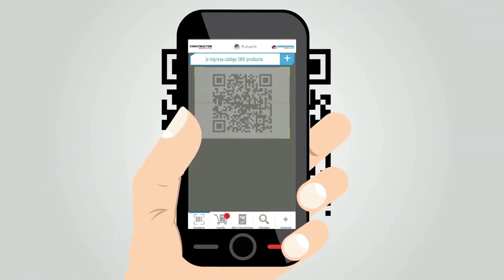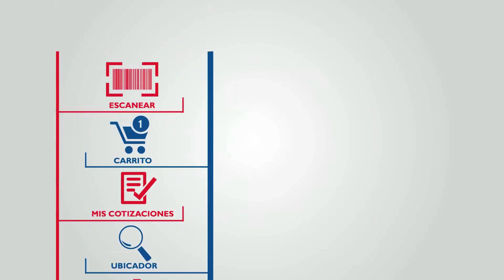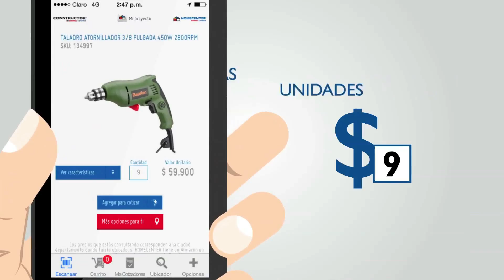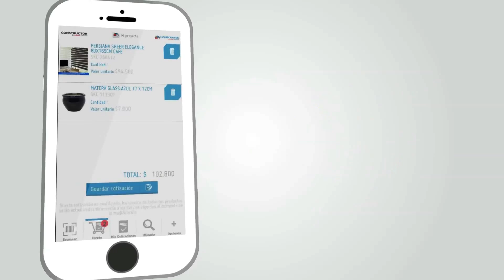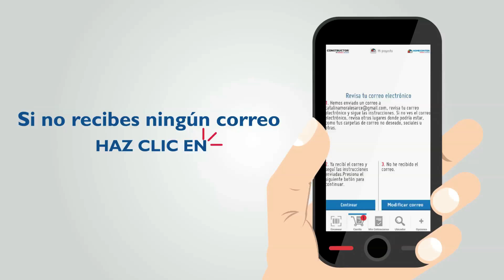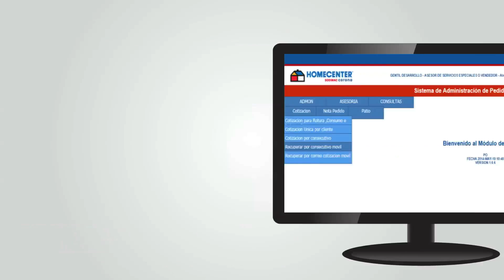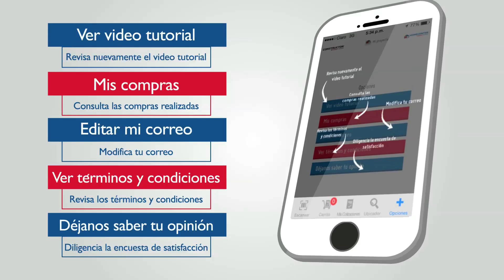Video explicativo de app “Mi proyecto” - Homecenter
Presentamos un video realizado en animación 2D. Este video explica el funcionamiento de la de aplicación “Mi proyecto”

Producción realizada por Motion Factory para: Homecenter
Cliente:Homecenter
Director: William Cárdenas
Ejecutiva: Ximena Angarita
Edición: Mauricio Delgado
Gráfica: Andrés Padilla